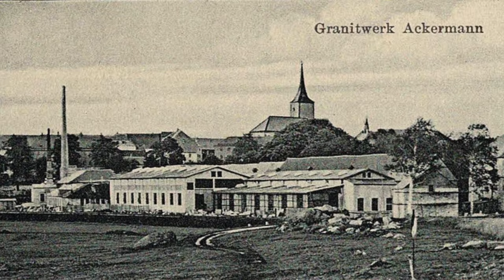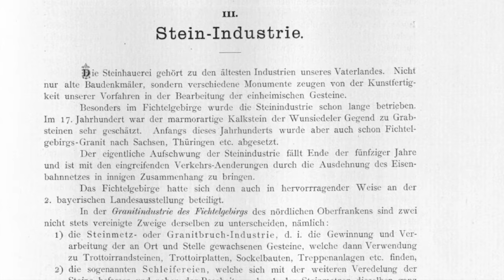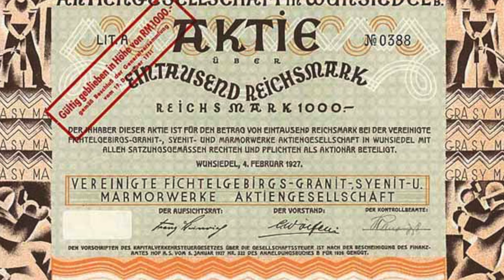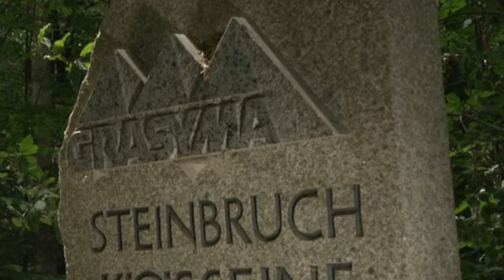1840: Die mächtige GRASYMA (Steinindustrie im Fichtelgebirge)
Die mächtige GRASYMA

Bis heute gibt es manche Namen von Unternehmen, die einem sofort einen gewissen "Respekt" abverlangen: Zu bekannt, zu groß waren die Firmen, um nicht sofort ehrfurchtsvoll die Luft anzuhalten, wenn von ihnen gesprochen wird. Auch die GRASYMA gehört dazu, das einst mächtigste Konglomerat der steinverarbeitenden Industrie im Deutschen Kaiserreich. Wir wollen uns ihre Geschichte - wie auch die Traditionen der Steinhauerei und die Entwicklung hin zur fabrikmäßigen Produktion - ein wenig genauer anschauen!

0:00 Einleitung
3:30 Industrialisierung im 19. Jahrhundert
5:30 Die geniale Idee Erhardt Ackermanns
11:14 Die Reinersreuther Granitwerke
12:12 Die Landesindustrieausstellung in Nürnberg
13:45 Die GRASYMA
16:20 Identitätsanker Industriekultur